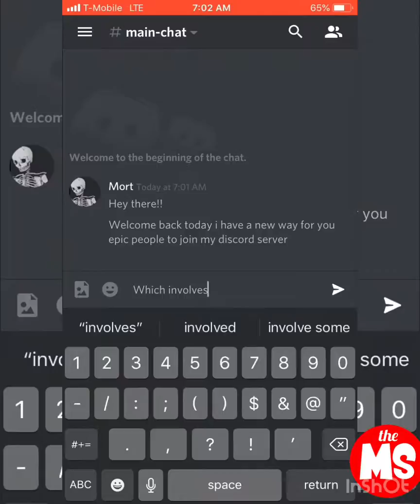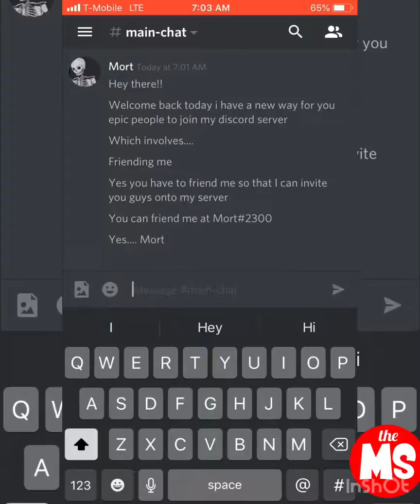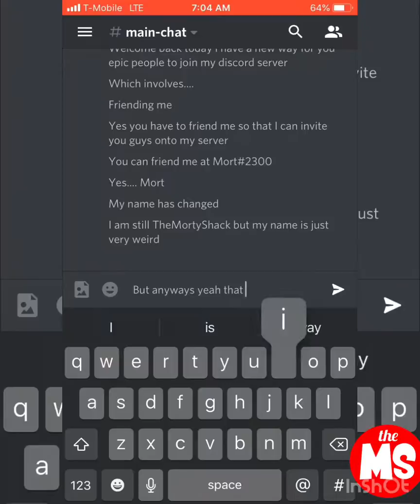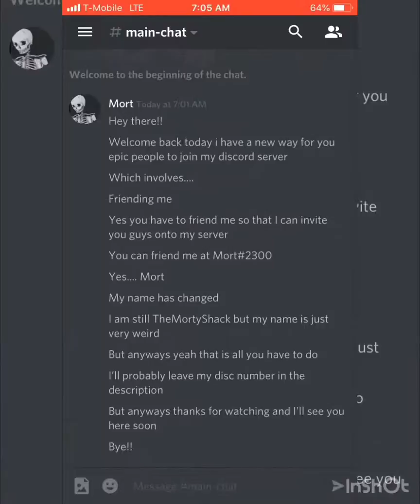Discord: New Server Up and How to join it!!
Friend me on disc to join
Cant put link here for some reason...